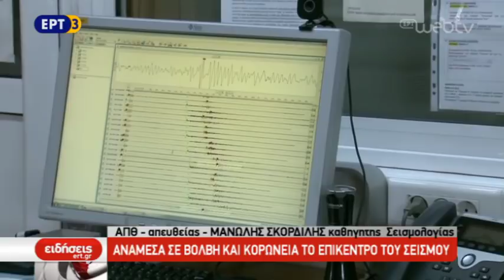Σεισμική δόνηση 4,2 ρίχτερ στις 11.21 στη Θεσσαλονίκη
Απευθείας σύνδεση: Νίκος Πιτσιακίδης